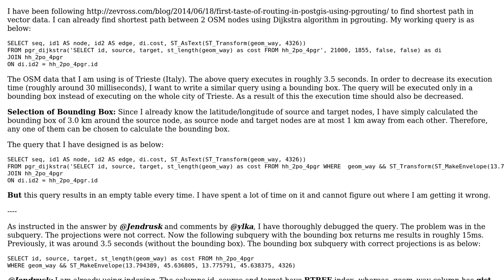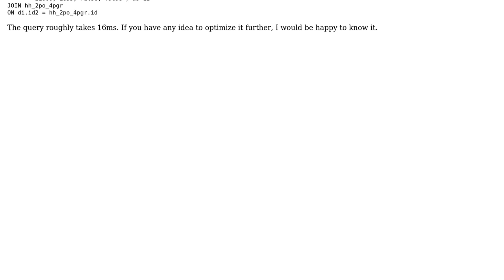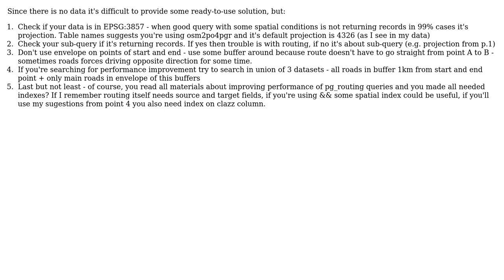GIS: Shortest path postgis query with in a bounding box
With thanks & praise to God, and with thanks to the many people who have made this project possible! | Content (except music & images) licensed under CC BY-SA | Music | Images & others | With thanks to user PolyGeo user Jendrusk user Amir and the Stack Exchange Network Trademarks are property of their respective owners. You are responsible for your own actions.